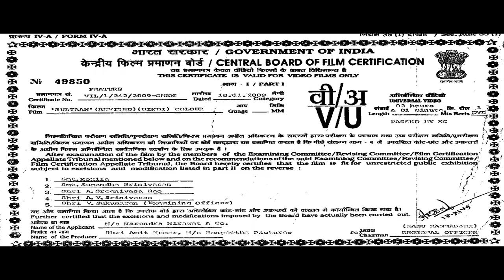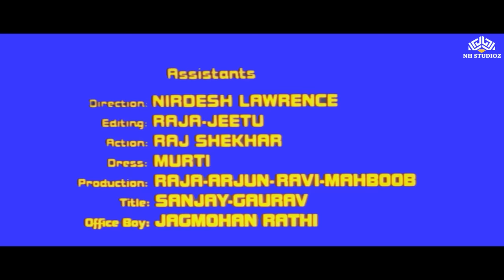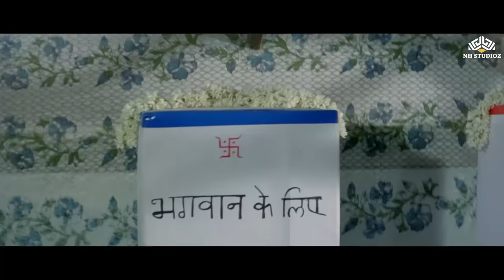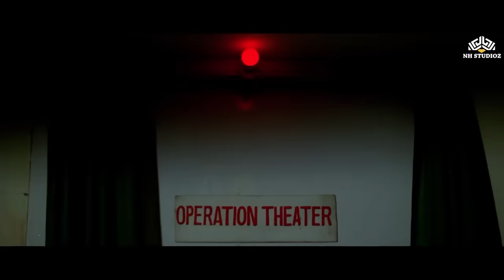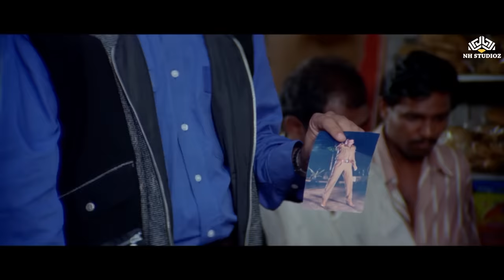Sultaan Full Action Hindi Movie | सुल्तान मूवी | Mithun Chakraborty, Dharmendra | Superhit Movie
🎬 डॉन कबीरा, आयशा को उसके गैराज को स्थानीय गुंडों से बचाने में मदद करता है और इस तथ्य को छुपाता है कि वह कभी एक ईमानदार इंस्पेक्टर हुआ करता था। हालाँकि, आयशा उसके परिवर्तन का कारण जानने का फैसला करती है।

Don Kabira helps Ayesha in saving her garage from local goons and hides the fact that he once used to be an honest inspector. However, Ayesha decides to find out the reason for his transformation.

Sultaan (सुल्तान) Full Hindi Movie | Superhit Action Movie

► Movie Credits
Movie : Sultaan (सुल्तान) 2000
Starring: Mithun Chakraborty, Dharmendra, Suvarna Mathew & Mukesh Rishi, Raza Murad
Director : T.L.V. Prasad
Producer: Amit Kumar
Music director: Bappi Lahiri, Aadesh Shrivastava

1. Gore Badan Pe Yaar Kurti Kassi Kassi"—Ila A Arun, Sapna Awasthi
2. Hai Soni Kudi Namkeen Badi" (Kavita Krishnamurthy, Bali Brahmabhatt)
3. Kya Baat Hai —Kumar Sanu, Alka Yagnik
4. Sultaan: Bappi Lahiri, Jaspinder Narula

Find all your favorite Bollywood videos, movies, and scenes on a single channel.
🔔click here @nhmovies

Enjoy Bollywood videos and movies starring your favorite stars like Rajesh Khanna, Hema Malini, Mithun Chakraborty, Shatrughan Sinha, Rishi Kapoor, Madhuri Dixit and Sanjeev Kumar and many more on NH Movies

Sultaan 2000 Full Action Hindi Movie